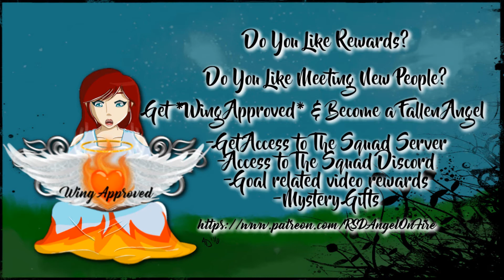Your Adventure Begins....NOW!